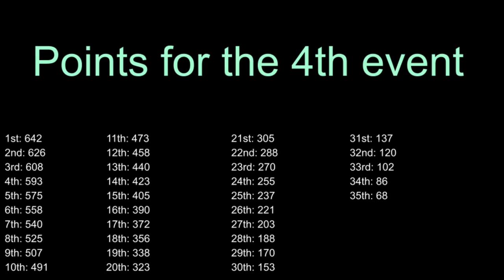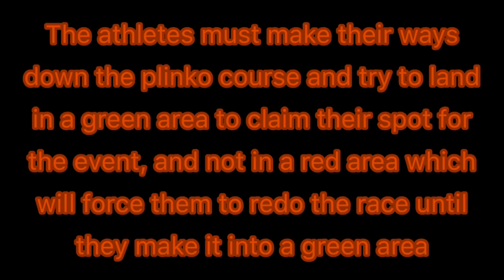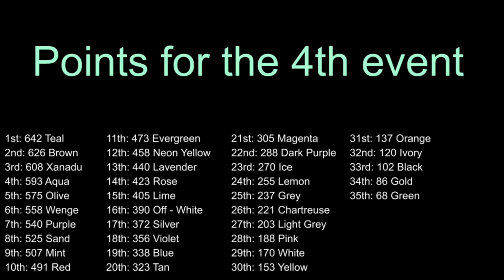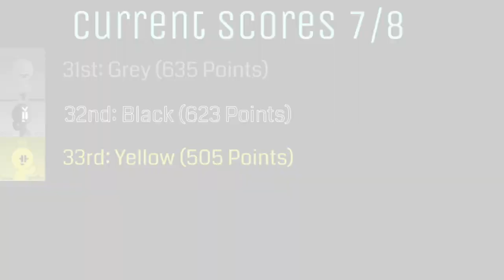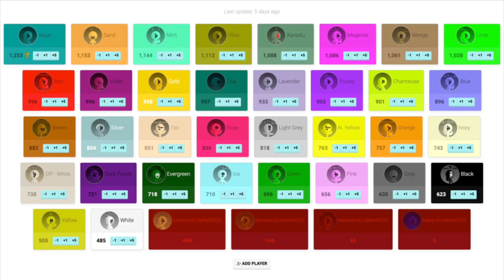Algicosathlon S2 Day 4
Day 4 has come at last, I wonder where this episode will take the story
I hope you all enjoy the episode!